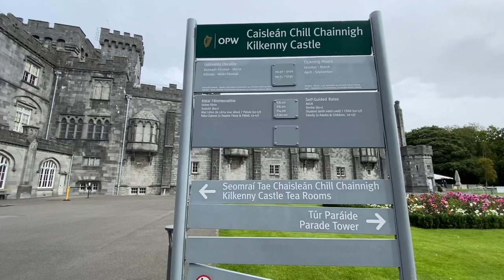Kilkenny Castle Ireland